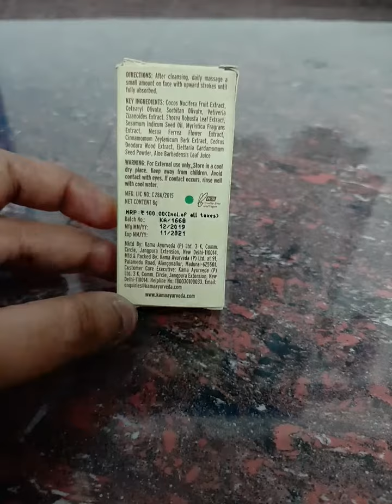Kama ayurveda eladi hydrating face cream review in tamil